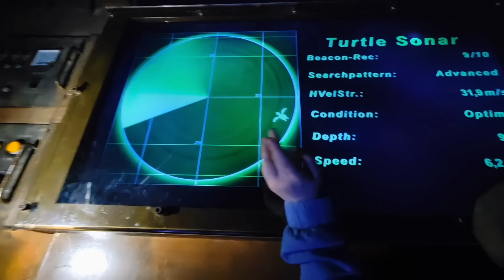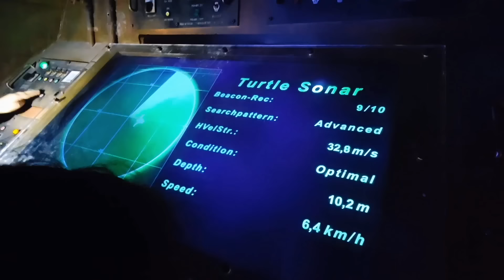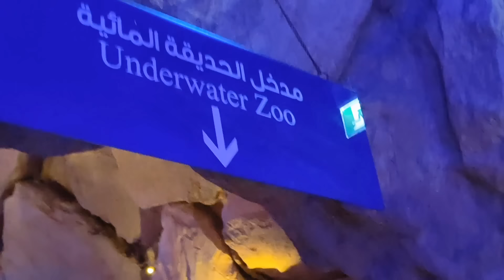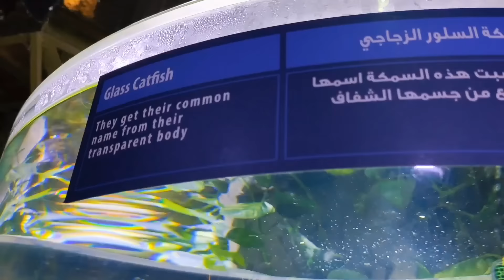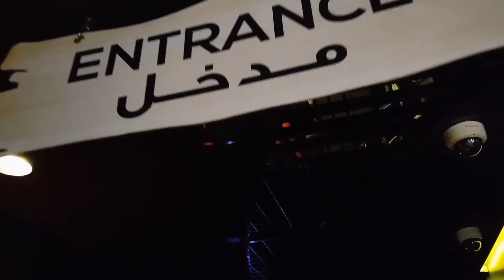Andiamo TRA GLI SQUALI 🦈 allo ZOO SUBACQUEO di Dubai! 😱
Gironzolando all'interno del Dubai Mall (uno dei più grandi centri commerciali di Dubai) ci siamo imbattutti in un vero e proprio... ZOO SUBACQUEO!!
Abbiamo navigato tra gli squali e dato da mangiare a pesci simili a pirana! E non solo!
Guardate il video per vivere con noi quest'avventura!